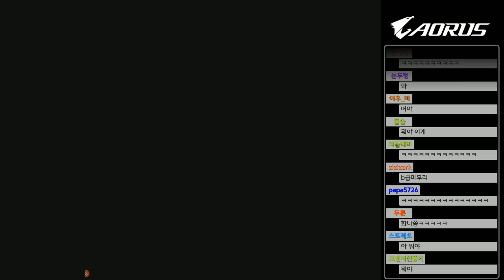레이튼 미스터리 저니 #6, 이게 모바일 게임이라니....신작 갓겜! (Layton's Mystery Journey) - 똘킹 게임영상